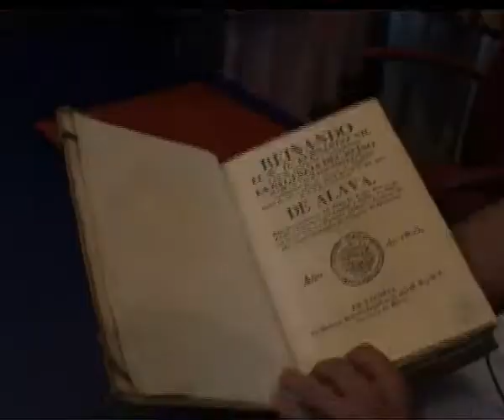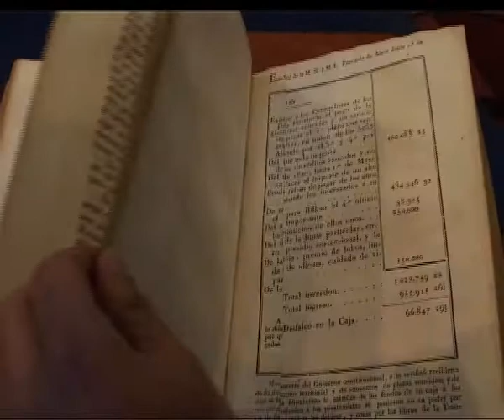05/05/11 LIBRO DIPU